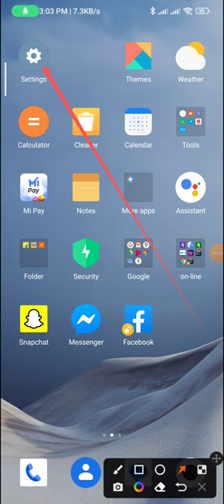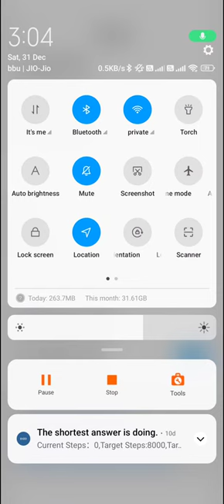Disable auto rotation in redmi note 12 pro